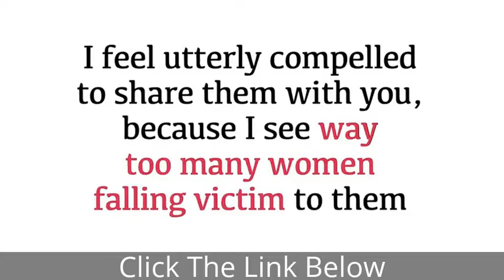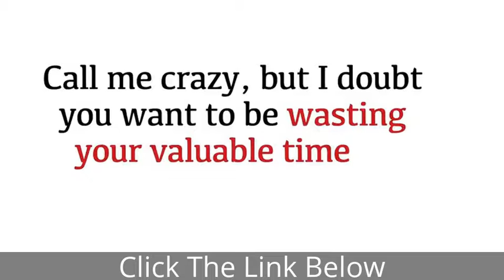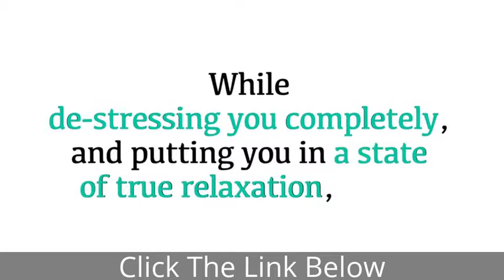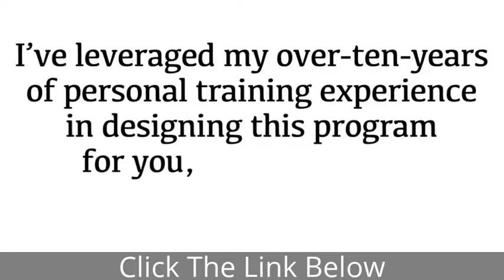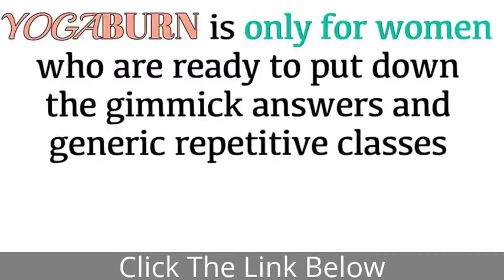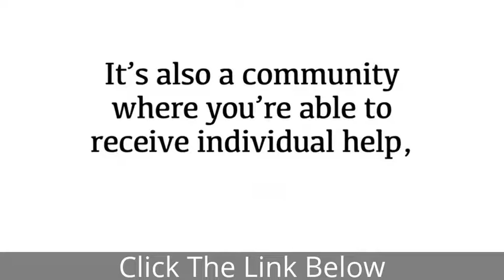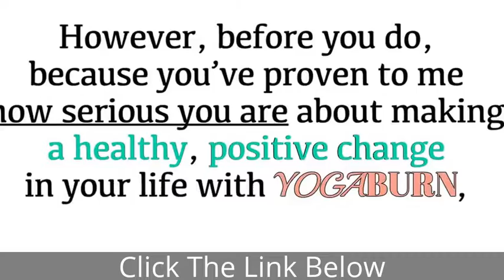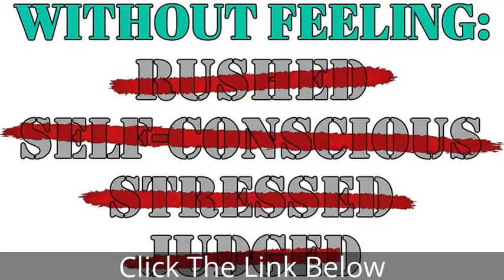Yoga Burn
Now look, before we go any further, it’s important for me to be 100% upfront with you.

If you’re expecting some kind of hair-brained yoga fad or some paid Hollywood celebrity’s gimmicky DVD, or even just a program that promises results without ever having to get off the couch, then Yoga Burn is not for you.

Yoga Burn is only for women who are ready to put down the gimmick answers and generic repetitive classes in order to follow a strategic, progressive approach to yoga that can deliver real results.

So, if you like the idea of tightening and toning your body while experiencing the emotional, mental and physical health benefits traditional yoga has to offer, then Yoga Burn should be a great fit for you.